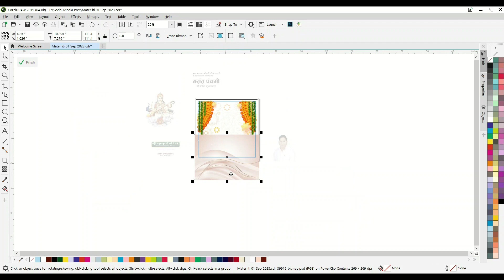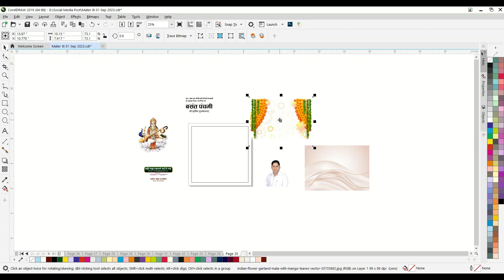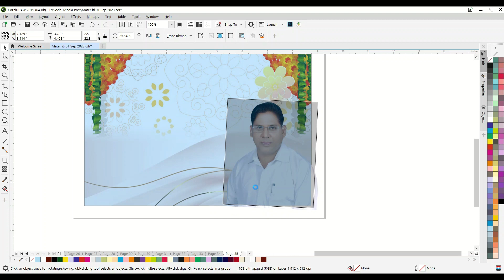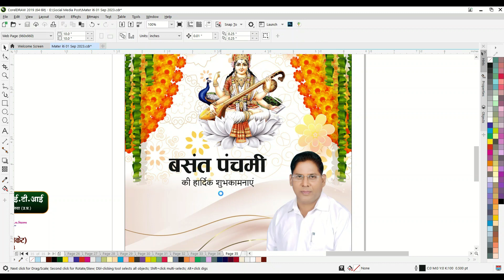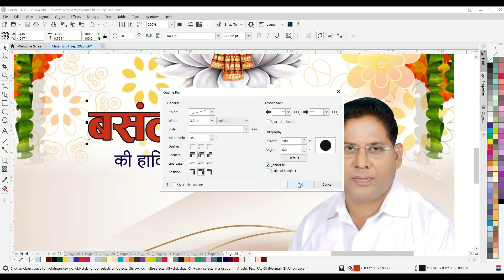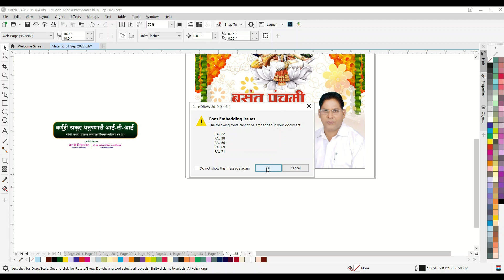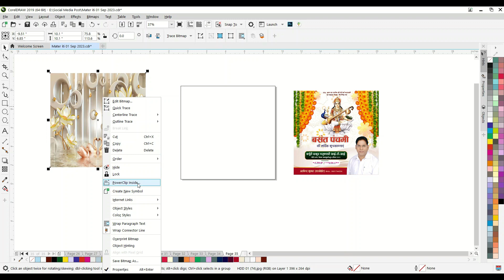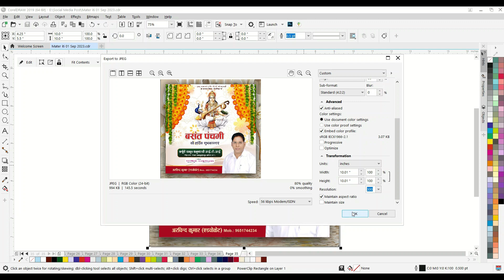बसंत पंचमी मोबाइल बैनर डिज़ाइन | Basant Panchami Mobile Banner Design | CorelDRAW | Bada Graphics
About my Channel :

Welcome to my channel Bada Graphics, Mera Uddeshy hai ki Chhote Chhote Printing Shop ke Dukandaron & Student ko Jyada Se Jyada Graphic Design ke bare mein Bata Sakun Jisse  Dukandaron & Student Gro Kar Sake.

I Am a Graphic Designer & Printing Shop Owoner